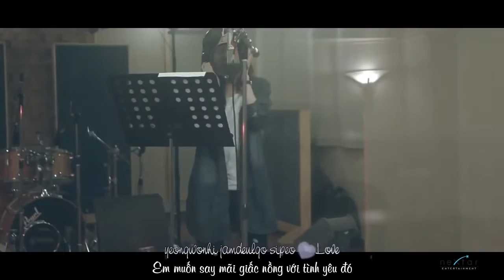Vietsub + Kara First Love T ara sang